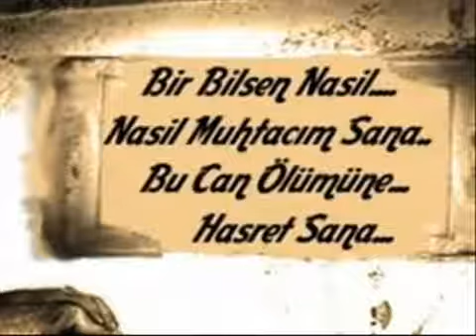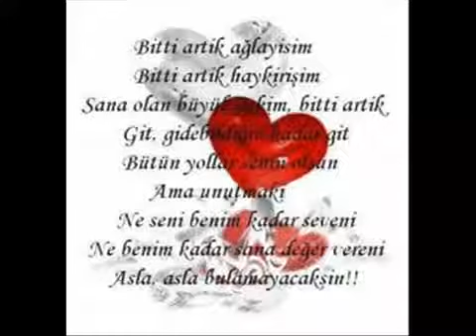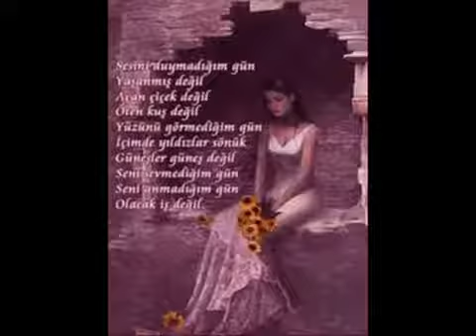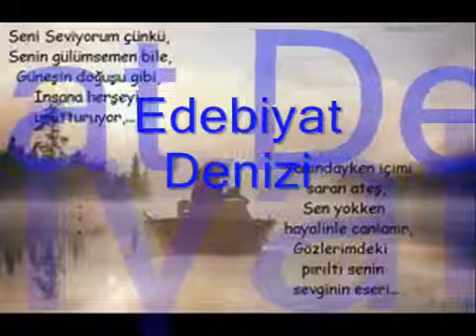Ekrem Düzgünoğlu Biliyorum❤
Aşk demek sen demek
Gözden sana akıyor emek
Bir söz söyle gönlüme
Tesellim olsun
Bak gözlerime son defa
Sana yeni başlangıç
Bana ölüm ne fark eder ki
Söyleyen bir olsun
Biliyorum yakacak ağlayacak kalbim
Şimdi beni saracak yüreğimde yangın
Ellerimi bulacak mahşerde ellerin aşkınla dolacak..❤